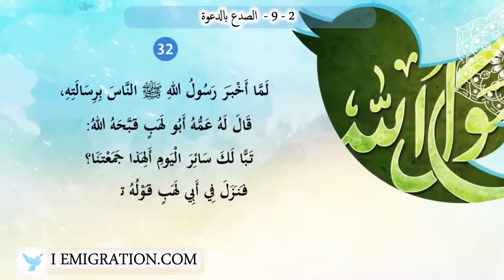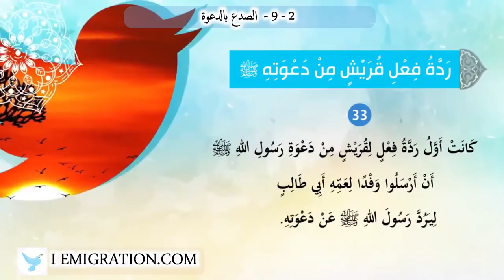9 2 الصدع بالدعوة